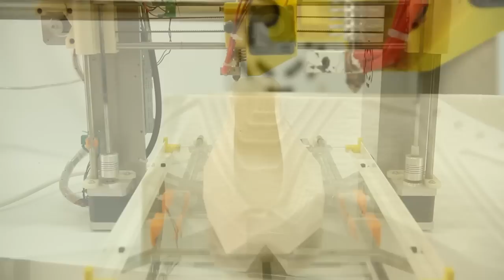New 1 75mm elastic filament Filaflex RECREUS Sneakers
Official presentation of the 1.75mm elastic filament Filaflex and the new RECREUS SNEAKER II.

Hello guys!
We know that a lot of people are asking about the 1.75mm filaflex, during severals months of development now we reach the goal, we have developed an easy upgrade for the most hotend and is open source you can check the plans and instructions

PRINT SNEAKER INFO:

PRINT SPECS
Temperature 235ºC
Layer height 0.2mm
Print speed 90mm/s
Infill 23%
Nozzle 0,3mm
Printer. Prusa I3
Extruder. Direct drive
Time 22 hours